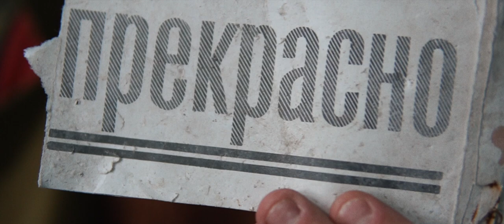On the edge of the lands | Teriberka Cinematic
История про ощущение Севера и отношения между человеком и природой

Снято на a6300 + Mavic Air в Териберке в октябре 2020

Текст: Уолт Уитмен "Out of the Rolling Ocean the Crowd", читает Том О'Бедлам

It's all about the feeling of the North and relations between human and nature.

Filmed on Sony a6300 + Mavic Air at Teriberka in october 2020.

Spoken word: Walt Whitman "Out of the Rolling Ocean the Crowd" read by Tom O'Bedlam